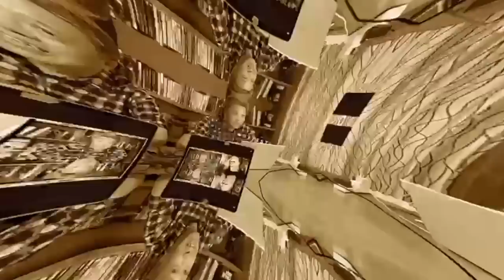#156 | Politics to Acting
Dr Maszlee Malik has quite the talent for acting! We discuss his cameo in Kudeta and Taruh, the Squid Game inspired short film as well as his experience as the former Minister of Education.

Guest: Dr Maszlee Malik (Former Minister of Education)